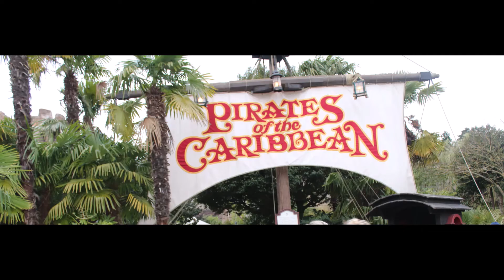Pirates of the Caribbean POV Ride Show 2020 Disney Land Paris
Pirates of the Caribbean is a full dark POV ride adventures show on boat at Disney Land Paris